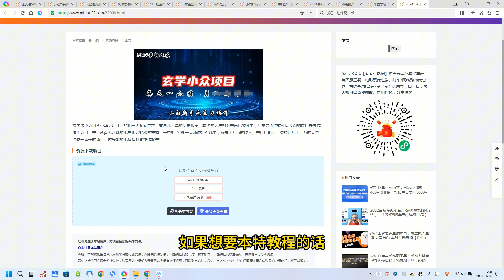2024年新版玄学小众玩法项目，零门槛高利润，新手小白无压力操作